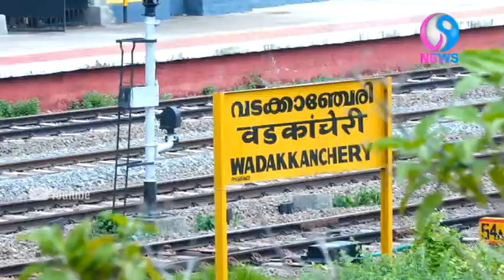വടക്കാഞ്ചേരി റെയിൽവേ സ്റ്റേഷനിൽ എത്തുന്ന യാത്രക്കാർക്ക് നീണ്ട കാലത്തെ കാത്തിരിപ്പിന് പരിഹാരമാകുന്നു.